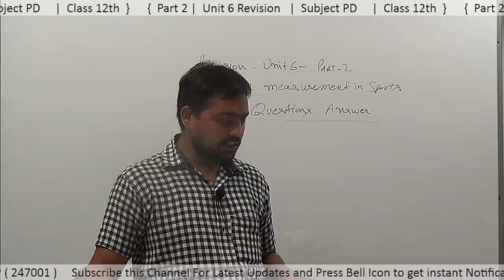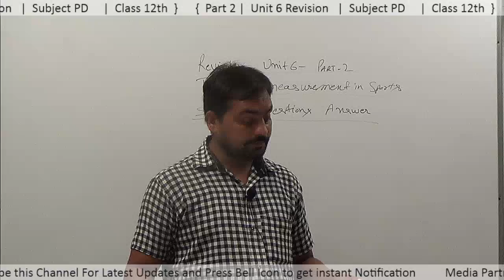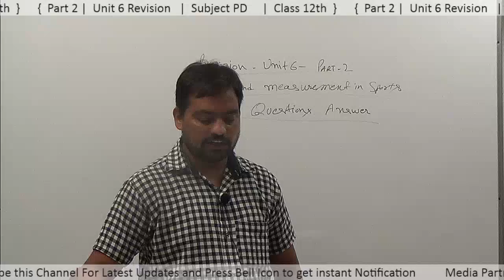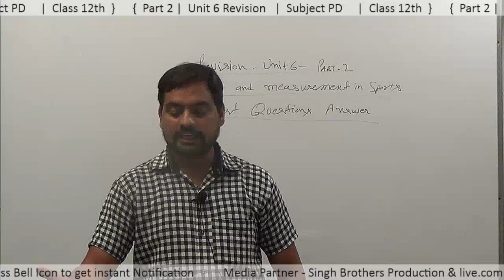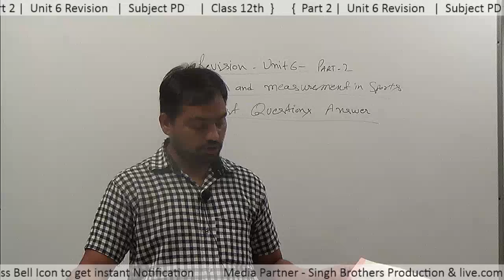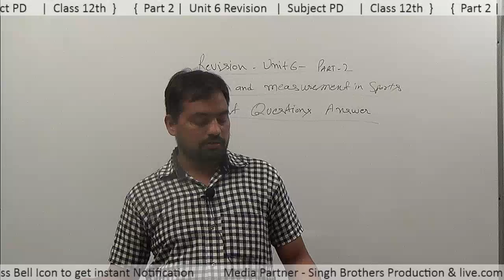Part 2 Unit 6 Subject Pd Class 12th